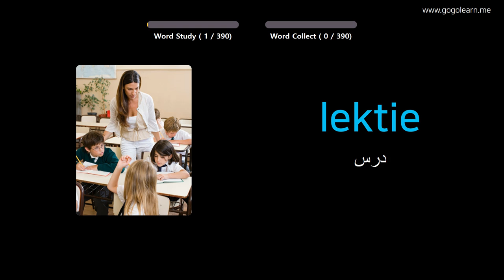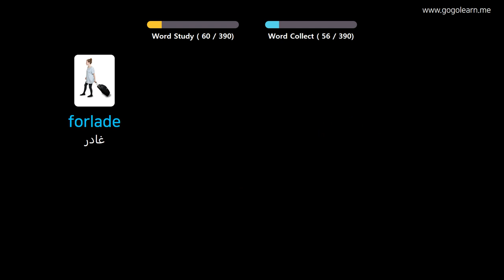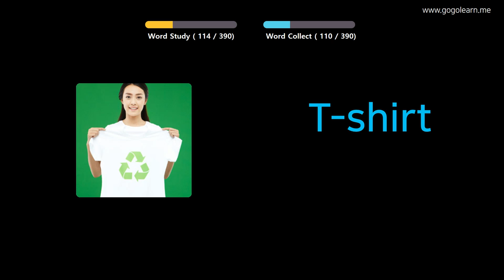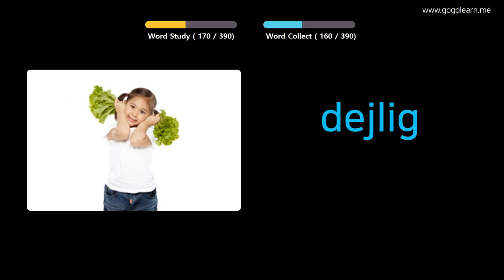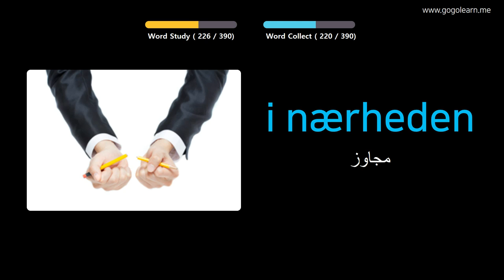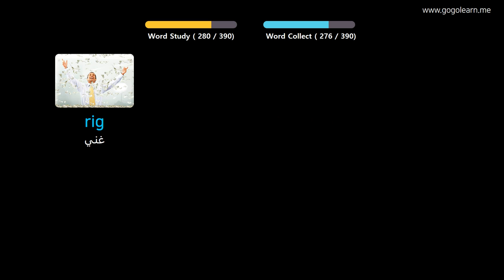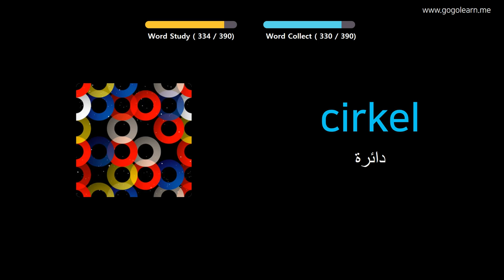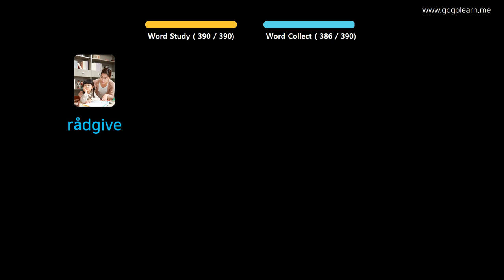تعلم اللغة الدنماركية بالصور |المفردات الدنماركية المدرسة المتوسطة 1 | Golearn